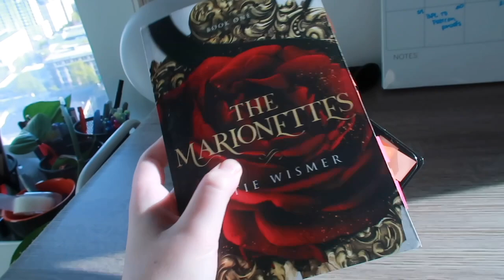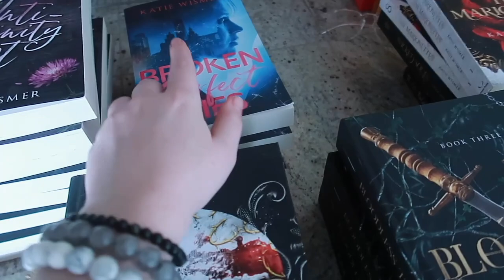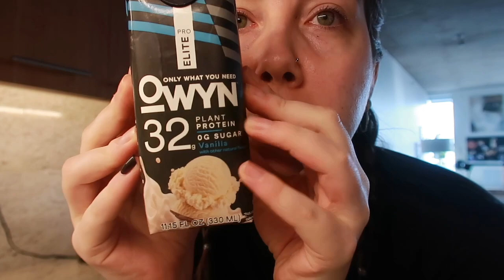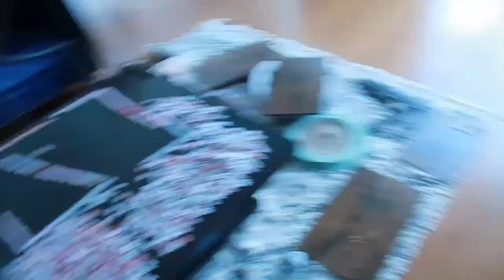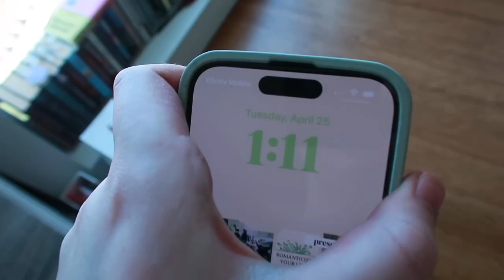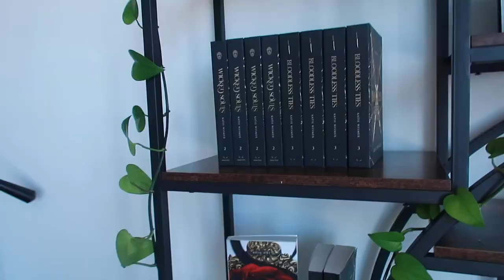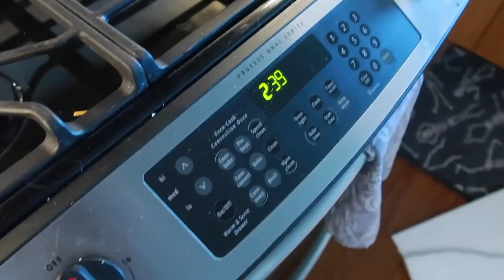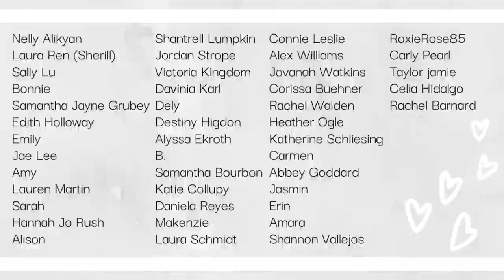building a new bookshelf & falling back in love with my book // author vlog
In this video:
protein shakes

Poetry
✨Socials✨
▸ Self Publishing Resources:
↝ Amazon storefront